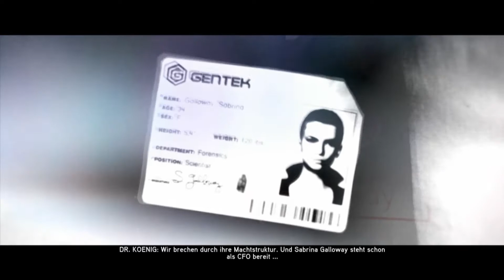Let's Play Prototype 2 #011 - [Deutsch] [Full HD] [Uncut]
Let's Play Prototype 2 Gameplay Deutsch 1080p Walkthrough - Vorfreude auf Prototype 3

«LET'S PLAY PROTOTYPE 2»
Kommentiertes Gameplay von  Zockcommander1 (2012).

Wenn dir das Spiel gefällt, kaufe dir den Titel

Und nun Vielen Dank fürs Zuschauen ;)